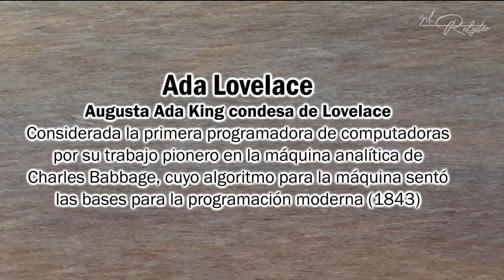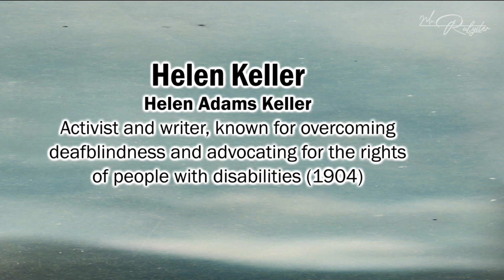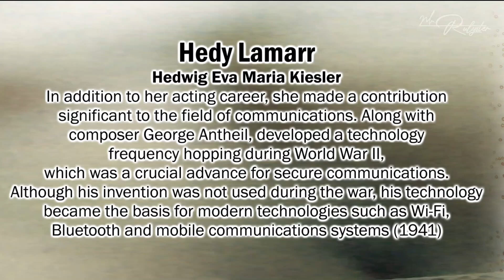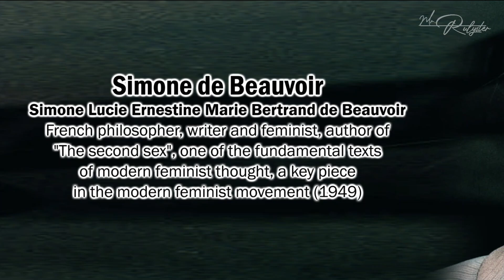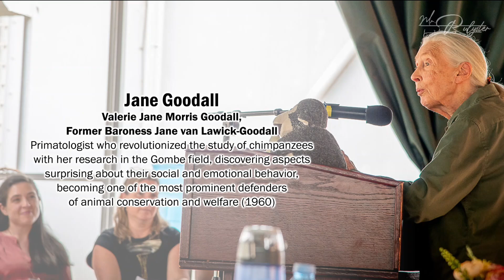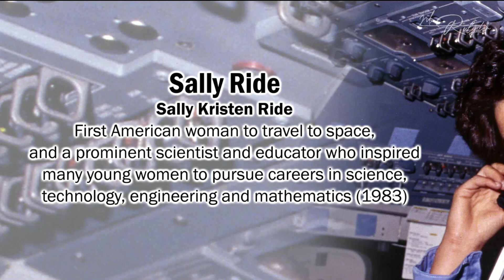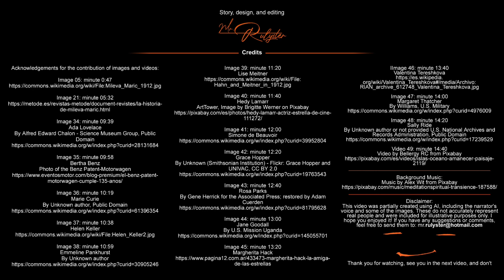Mileva Marić, the Woman silenced by science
Mileva Marić, a brilliant physicist and mathematician, made crucial contributions to the development of modern science, yet her name has been largely forgotten. In this video, we uncover the remarkable, yet heartbreaking story of Mileva, the first wife of a great scientist, who faced enormous obstacles simply because she was a woman.

Join me in exploring the hidden details of Mileva's life, from her struggles in a male-dominated academic world to the crucial role she played in her husband's groundbreaking work. This story serves as a stark reminder of the challenges women in science have faced and continue to face, and it's time we honor their contributions.

This video was partially created with AI, including the narrator's voice and some of the images. These do not accurately represent real people and were included for illustrative purposes only. I hope you enjoy it!